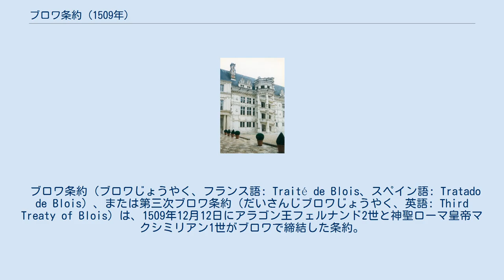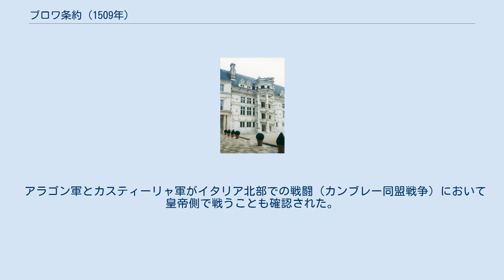ブロワ条約 (1509年)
マクシミリアン1世_(神聖ローマ皇帝)
条約が締結されたブロワ城。
 ブロワ条約（ブロワじょうやく、フランス語: Traité de Blois、スペイン語: Tratado de Blois）、または第三次ブロワ条約（だいさんじブロワじょうやく、英語: Third Treaty of Blois）は、1509年12月12日にアラゴン王フェルナンド2世と神聖ローマ皇帝マクシミリアン1世がブロワで締結した条約。
 フィリップ美公が1506年9月25日に死去した後、カスティーリャの状況は不安定になっていた。
ジェルメーヌ・ド・フォワとの結婚の後、アラゴンへ戻ったフェルナンド2世だったが、この事態を受けてカスティーリャへ向かう。
このころ、フェルナンド2世の娘でカスティーリャ女王のフアナは狂気の兆しが現れ、統治不能に陥っており、シスネロス枢機卿はフェルナンド2世を摂政として招聘することを決めた。
これにより、フェルナンド2世が再びカスティーリャ摂政になり、1507年から1516年までその位にあった。
 フェルナンド2世はカスティーリャの王位継承に干渉できる立場にあるため、フアナと神聖ローマ皇帝マクシミリアン1世の間の息子カルロスの継承が危ういものとなった。
1509年5月3日、ジェルメーヌ・ド・フォワがフェルナンド2世との間の息子フアンを産んだが、フアンは生後数時間で夭折した。
同年秋、フアナが狂気であると宣告され、トルデシリャスに幽閉された。
 フェルナンド2世に息子が出来てカルロスが継承から排除される可能性を防ぐため、フェルナンド2世とマクシミリアン1世はブロワでカスティーリャの継承に関する条約を締結した。
2人はカルロスの継承権を確認、カルロスが成人するまでフェルナンド2世を摂政とすることを定めた。
さらに、フェルナンド2世とジェルメーヌの間に息子が生まれた場合、その息子にはアラゴンの継承権しかないことも確認された。
 アラゴン軍とカスティーリャ軍がイタリア北部での戦闘（カンブレー同盟戦争）において皇帝側で戦うことも確認された。